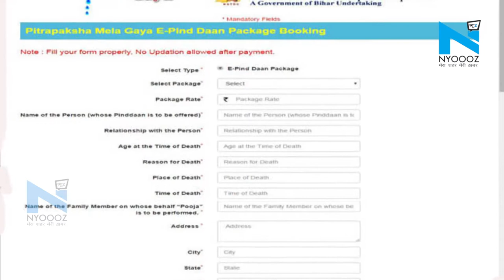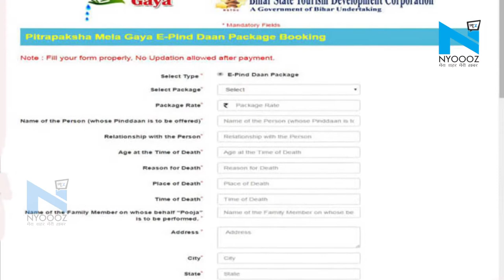Gaya : ऑनलाइन घर बैठे करें पितरों का तर्पण, बिना गया जाए करें 'ई-पिंडदान'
पितृपक्ष मेला के दौरान गया की मोक्षदायिनी कही जाने वाली फल्गु नदी में श्राद्ध कर्मकांड करने का प्रावधान है. फल्गु नदी में पिंडदान करने से पितरों को विष्णु लोक की प्राप्ति होती है. अपने पूर्वजों की आत्मा की शांति के लिए तर्पण करने का महत्व है. यहां हजारों लोग फल्गु नदी में अपने पितरों और पूर्वजों की आत्मा की शांति के लिए तर्पण करने पहुंच रहे हैं. इस साल आठ लाख श्रद्धालुओं के आने की उम्‍मीद है वहीं आज कल की भाग-दौड़ भरी व्यस्त जिंदगी में अगर आप गया नहीं पहुंच पा रहे हैं, तो परेशान मत होइये. बिहार पर्यटन विभाग आपके लिए 'ई-पिंडदान' का पैकेज लेकर आया है. इसके जरिये आप ऑनलाइन पिंडदान करके अपने पूर्वजों की आत्मा शांति की पूजा कर सकते हैं.